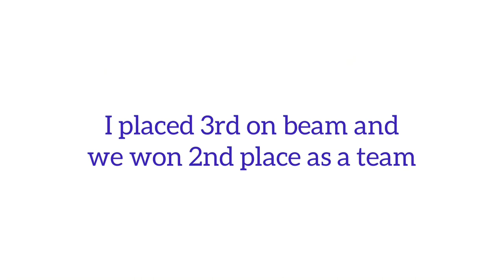Vault Attempts | Getting Better Each Time | Floor Poses | Balance Beam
In this video, you will see Asia doing the vault, floor poses and balance beam. You will hear Asia and Asia's mother doing the voice over of things that went good and didn't go so well. Each class and show Asia is improving and the main thing is never give up and always try again. For other gymnasts watching this video, let it motivate you to do better at your next show / competition.